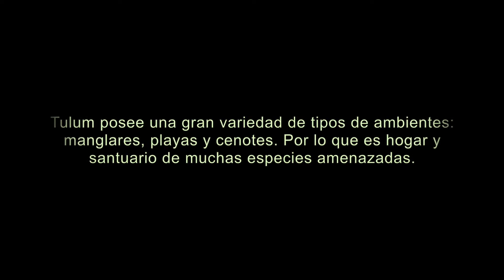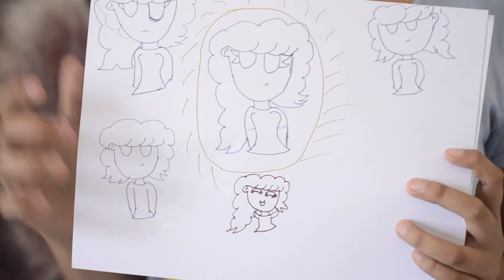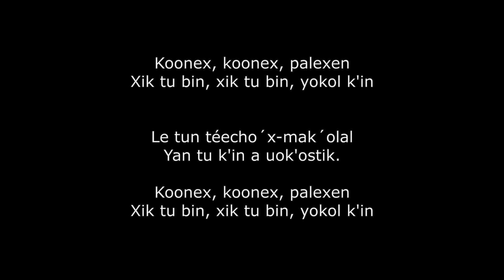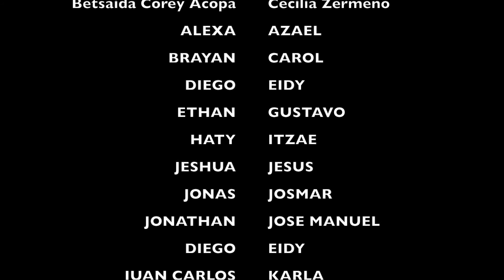Yo Amo Tulum 2018